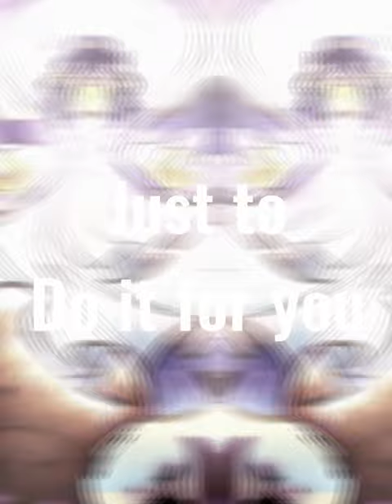Zero zero||macaque edit